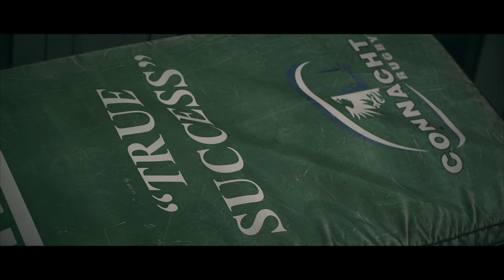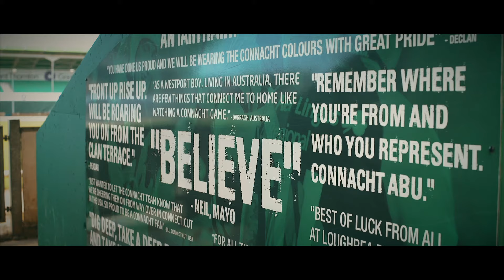John Muldoon reaches 300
As John Muldoon prepares to make his 300th appearance for the province at the Sportsground tomorrow night, we have paid tribute to our captain who becomes the first Irish player to reach the milestone.